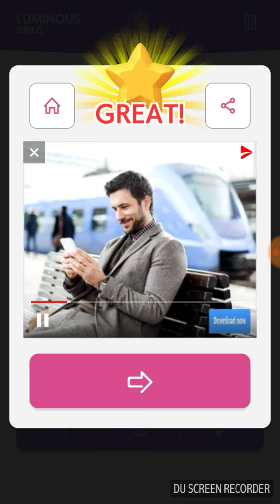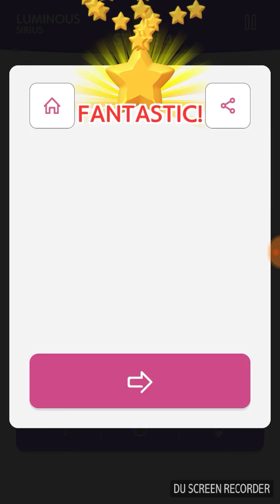Beating the first 4 levels of 1line